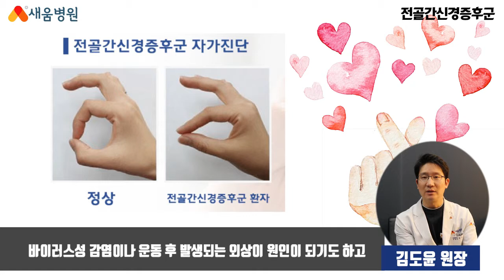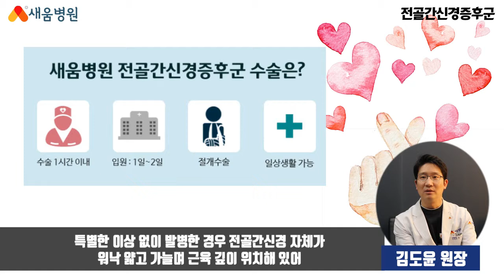[수부질환] 전골간신경증후군 원인, 증상, 치료 - 김도윤 원장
전골간신경증후군 수부질환

▶ 새움병원
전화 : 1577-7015